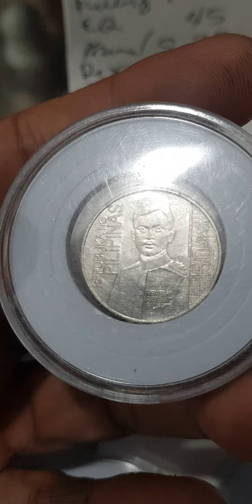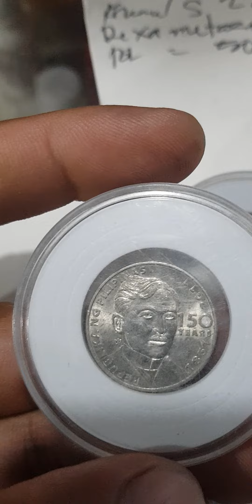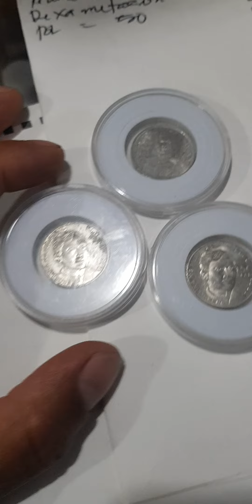Commemorative 1 PISO NGC GEN.ARTEMIO RICARTE 2016,DR.JOSE RIZAL 2010,2011...